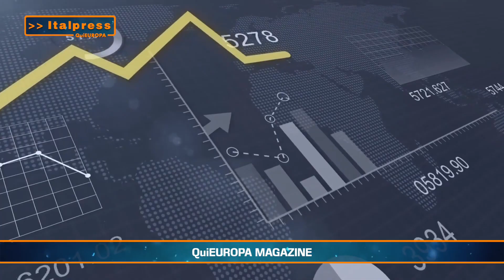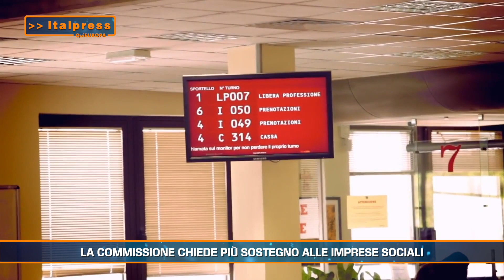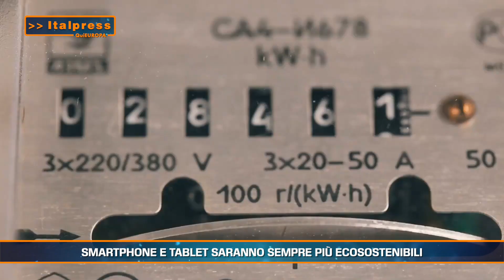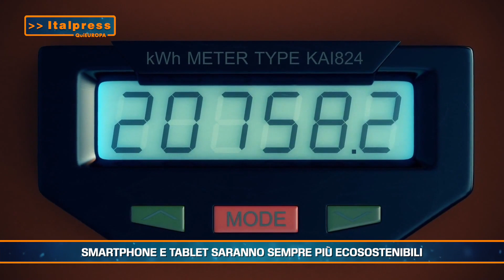Qui Europa Magazine 24 giugno 2023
QuiEuropa Magazine   24 giugno 2023